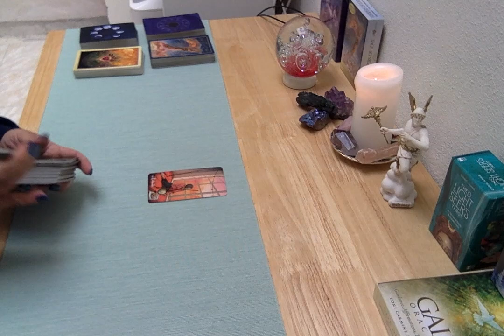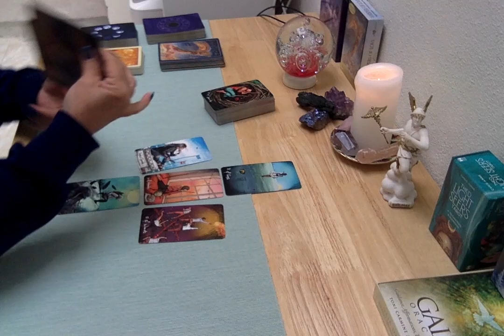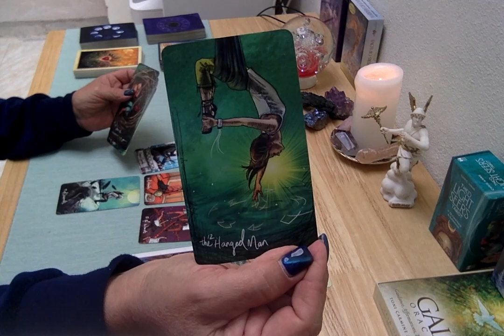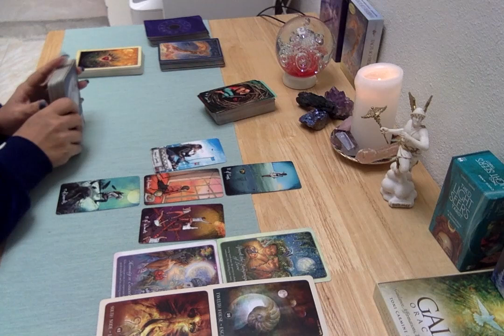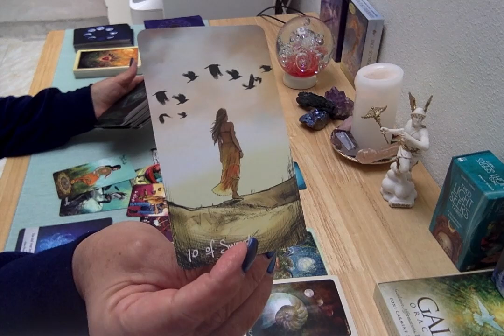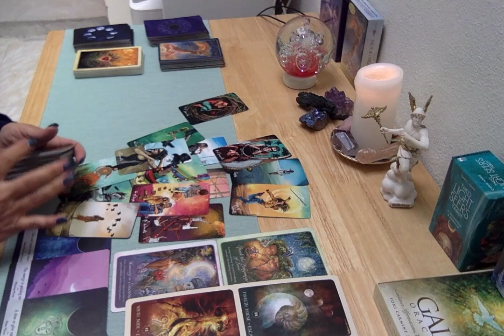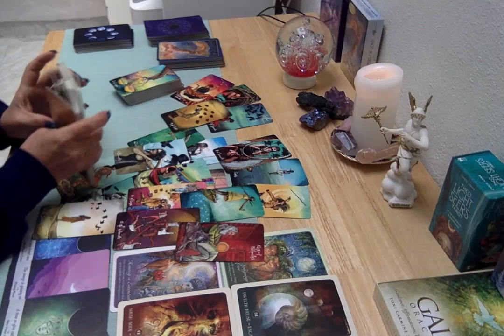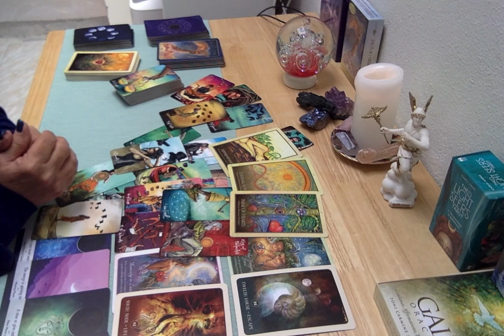Aries✨”Releasing karma & finding harmony & wish fulfilment”✨Mid October 2020- General & Love Reading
I am using the following cards-
Moonology by Yasmine Boland
Gaia Oracle by Tony Carmine Salerno